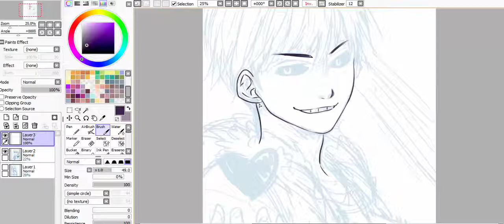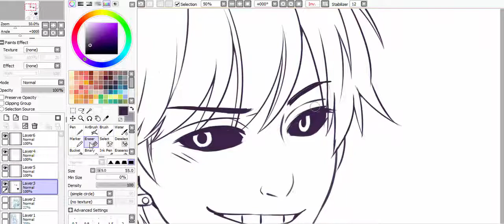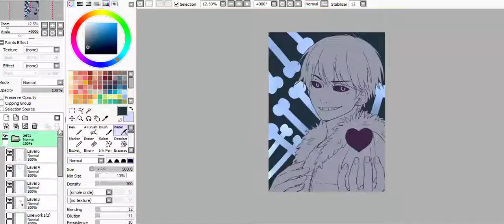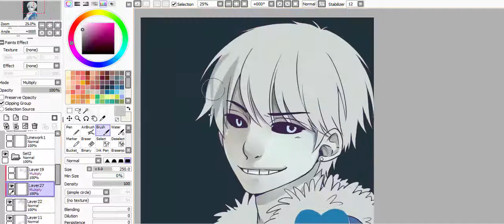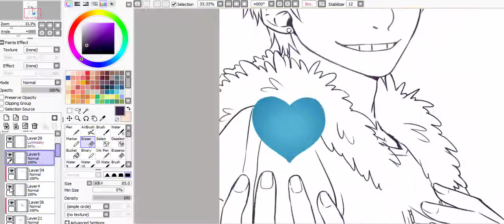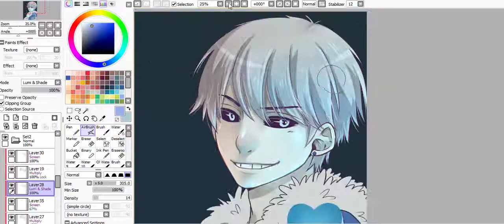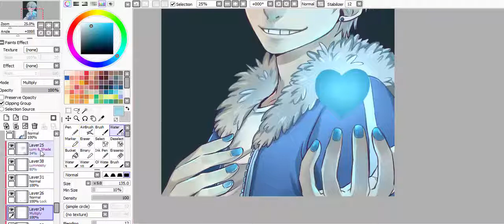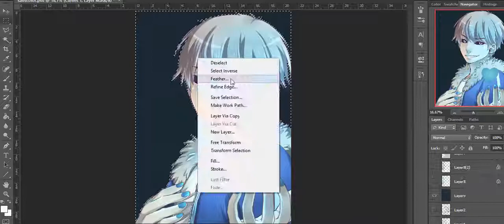Sans- Undertale [ Paint Tool SAI] - Speedpaint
Sans (Undertale) Human version.

Credit Music:
- 【そうだ】　マッシュなボーイ　【絵を描こう】